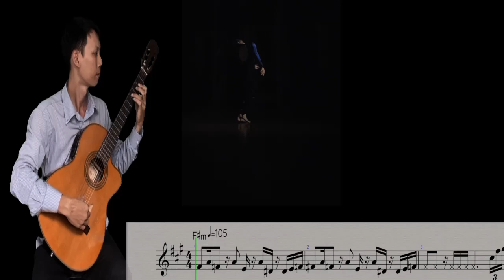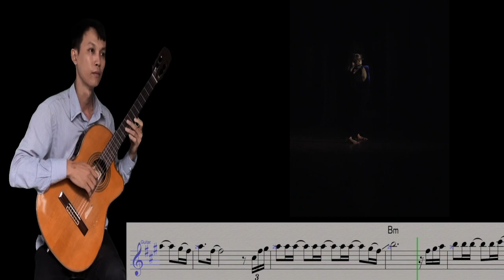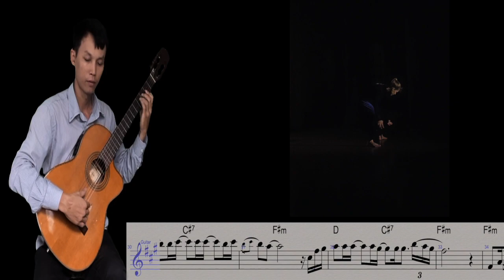Moliendo Café - Hugo Blanco(YOMusic)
"Moliendo Café", được biểu diễn nổi tiếng bởi Hugo Blanco, là một tác phẩm kinh điển được yêu thích của Venezuela được biết đến với giai điệu hấp dẫn và nhịp điệu lạc quan. Bài hát kể về câu chuyện sản xuất cà phê, tôn vinh ý nghĩa văn hóa của cà phê trong cuộc sống của người Venezuela.

Phiên bản của Blanco có nhạc cụ sống động và sự sắp xếp sôi động khiến nó trở thành một yêu thích cho cả nghe và nhảy. Năng lượng truyền nhiễm của nó đã dẫn đến nhiều cách giải thích của nhiều nghệ sĩ khác nhau trong những năm qua.